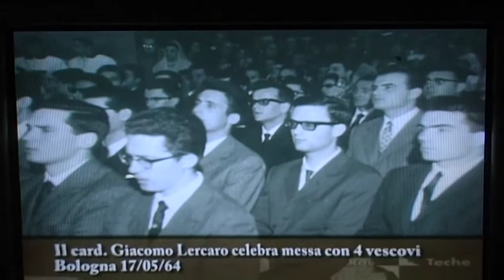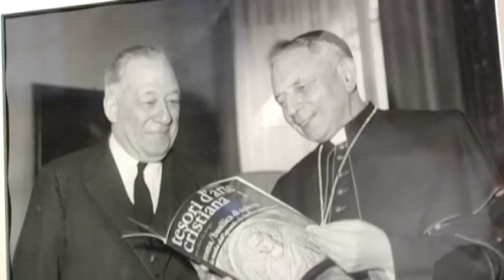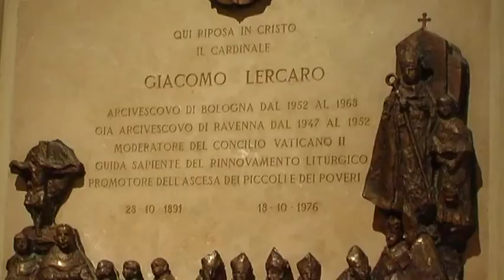Bologna ricorda Lercaro a 40 anni dalla morte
12PORTE - 20 ottobre 2016: La Chiesa di Bologna ha ricordato nella giornata di martedì, memoria liturgica di San Luca, il 40° anniversario della morte del cardinal Lercaro, che resse la dicoesi dal 1952 al 1968. Una Messa in Cattedrale e un convegno di studi (di cui vi daremo conto la prossima settimana) lo hanno ricordato. Le immagini sono di Paolo Emilio Rambelli.